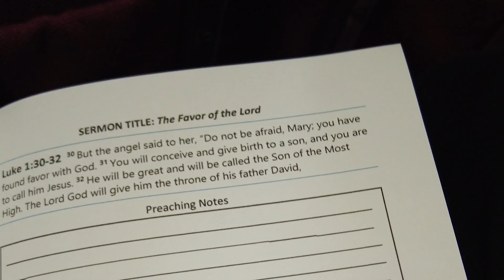Taking our baby to Church for the first time and DEDICATING our baby in Japan 🇯🇵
In todays video we would be taking our baby for her first photo shoot, we are excited to take you guys along with us..

if you are new to our channel, we are a Nigerian couple currently living in Japan. We recently had our first baby here in Japan as well, you can stroll down to catch up on our videos and get to know us better.

𝗣𝗿𝗲𝗴𝗻𝗮𝗻𝗰𝘆 𝘃𝗶𝗱𝗲𝗼𝘀